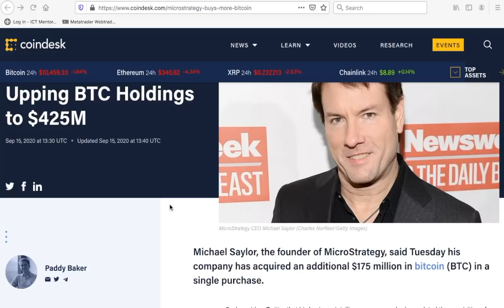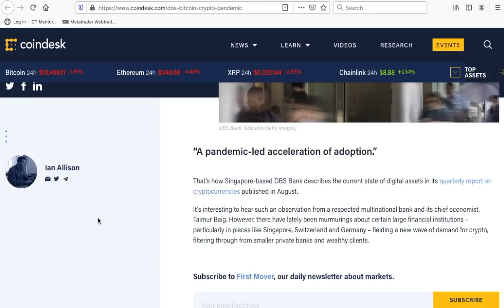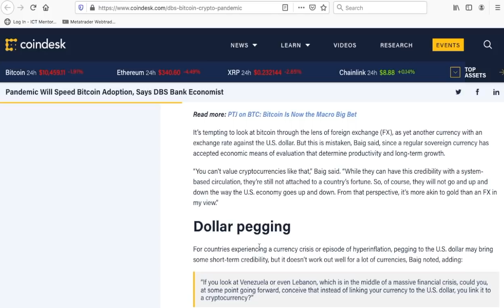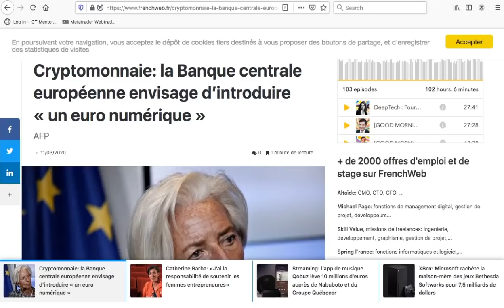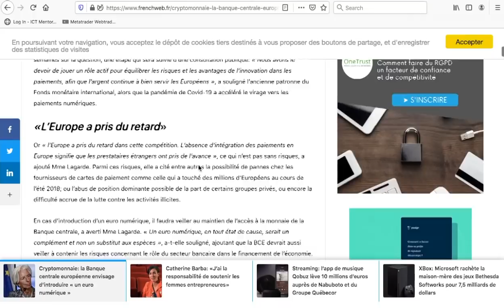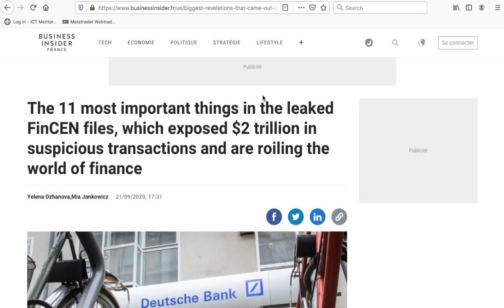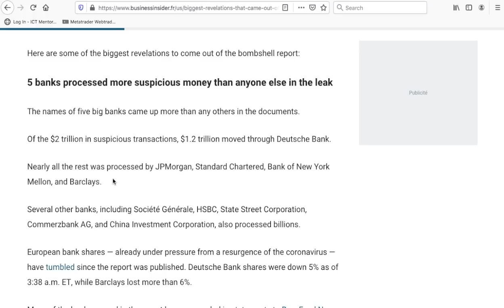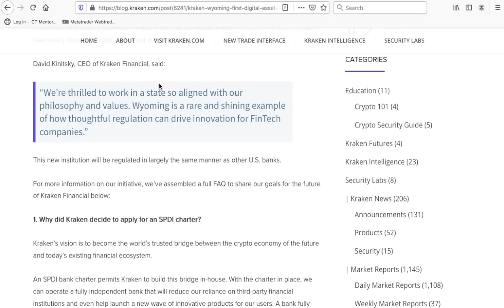Pourquoi le Covid 19 accélère l'adoption du Bitcoin?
🚀 Clique sur ce lien pour accéder à ma formation GRATUITE "Crypto Débutant"
Je te guide pas à pas dans ma formation GRATUITE « Crypto-Débutants ».

Tu veux m'offrir une bière?🍻
BTC: 3MdxgR6S1bCoTPTqEinAsmXXsFd3kDN6fP
ETC: 0xCFc6eC25c55B6379f7FFFEBc91fF301B7283735d

Articles Mentionnés dans la Vidéo